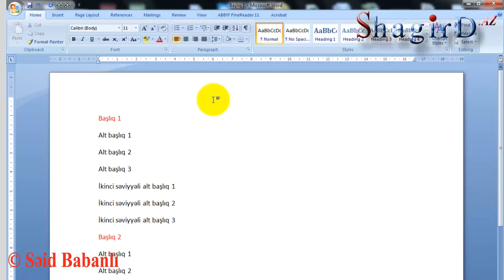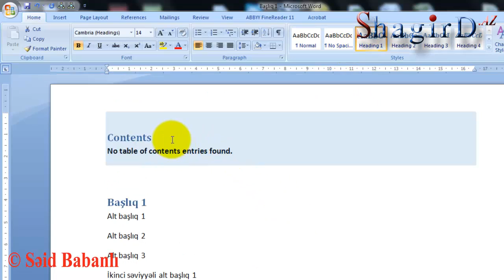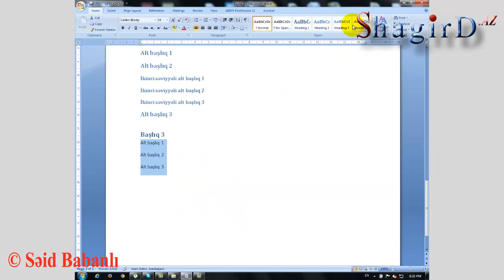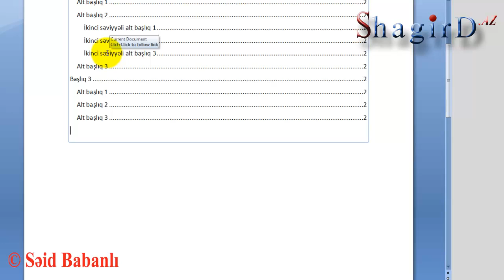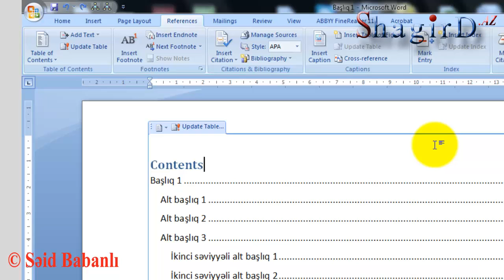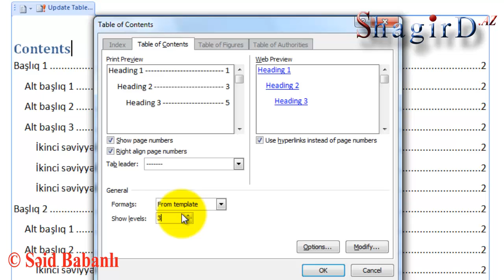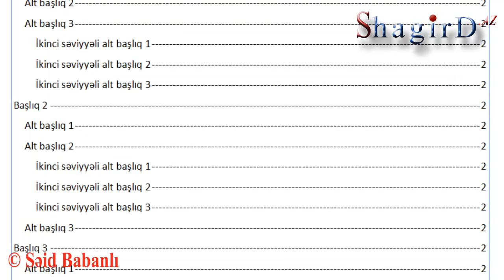Word-ün sirri-2. Mündəricatların yaradılması (məsləhətlidir)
Böyük sənədlərlə işləyərkən fəsillərə, başlıqlara rast gəlirik. Sənəd nə qədər böyük olarsa o qədər fəsillərə çatmaq asan olmur. Bunun üçün biz ən vacib olan mündəricatların yaradılmasını öyrənəcəyik.